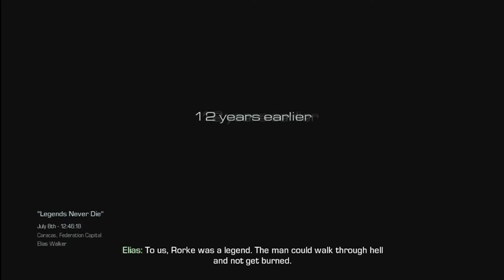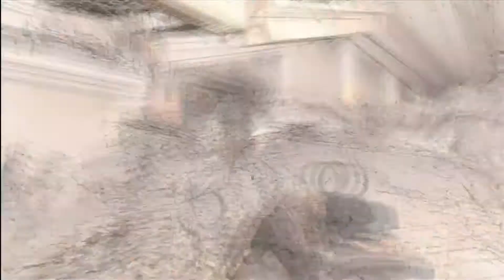Call of Duty Ghosts Campaign Mission 6 Legends Never Die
Welcome to my walkthrough on Call of Duty Ghosts on the Xbox 360 with no commentary.